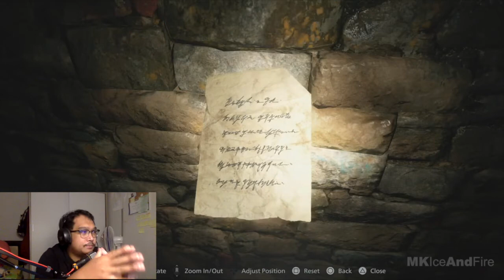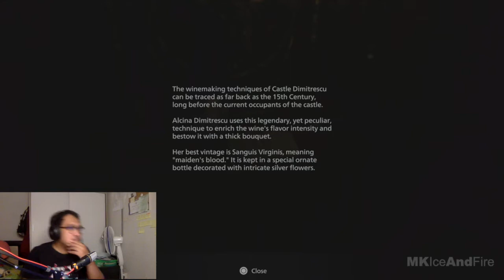Nontonin Demo Resident Evil Village. Gentar hatiku...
ALL CREDITS TO @MKIceAndFire  for providing best gameplay feeds all the time.

Triangular Arrangement is:
- Adot
- Echa
- Masbay

VIDEO TERLARIS KAMI!